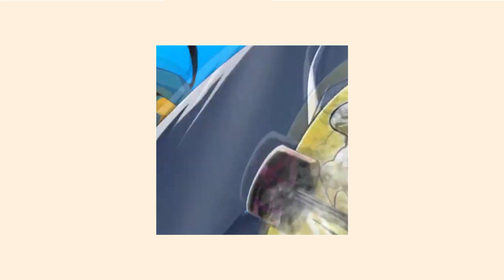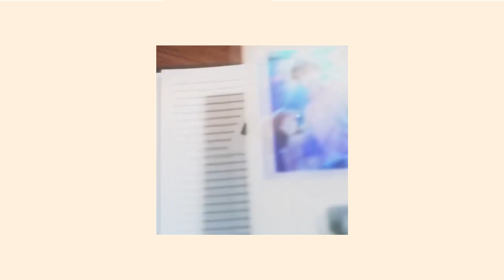"My time is running out... but I wanna spend the rest of it with you" | a Luke Pearce playlist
Hi there, sorry for spamming playlists lately. I'm not gonna upload for a while after this since I wanna focus on my studies. Hope these are enough till then.

❝꒰‧⁺ 𝐬𝐨𝐜𝐢𝐚𝐥𝐬 *₊‧༉
︶︶꒦︶꒷︶︶꒷꒦︶︶︶꒦︶︶๑՞⊹

🐰♡｡ﾟღ background: Luke Pearce | Tears of Themis @Mihoyo //
video: -lalalie

𝓕𝓸𝓻 𝓻𝓮𝓺𝓾𝓮𝓼𝓽 ( I am a lazy being btw )